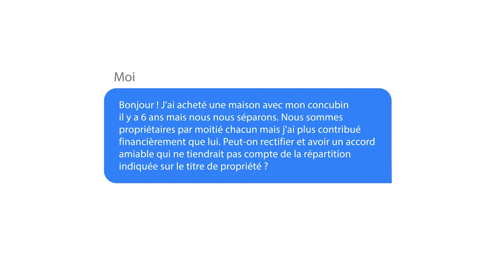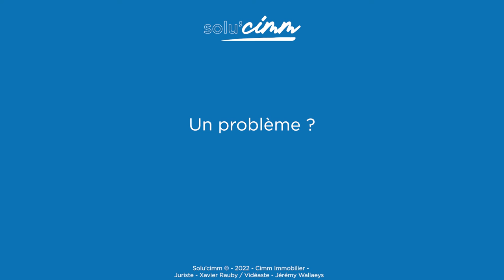Solu'Cimm #2 - Est-il possible de modifier la répartition sur l'acte authentique ?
[SOLU'CIMM] 🟦 Un problème ? Une solution avec Cimm Immobilier !

Sur l'acte authentique, vous avez indiqué acheter le bien à 50/50. Cependant, la répartition n'est plus la même maintenant. Est-il possible de modifier cet arrangement ? 🤔

Xavier Rauby, notre expert juridique nous répond en vidéo ! 🎬